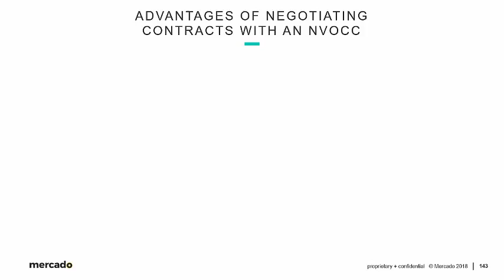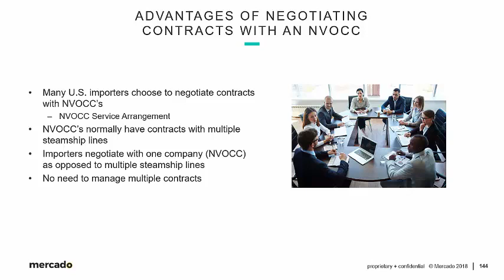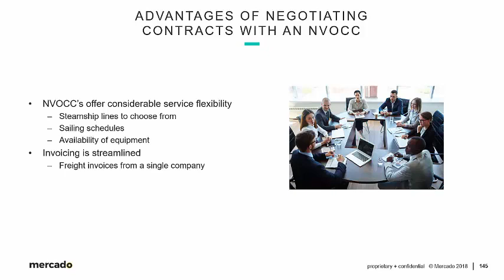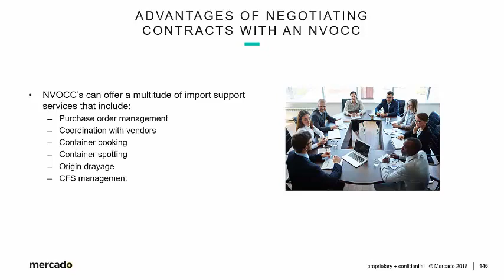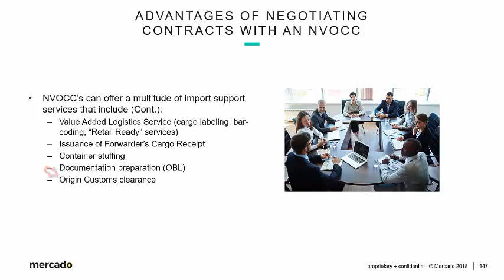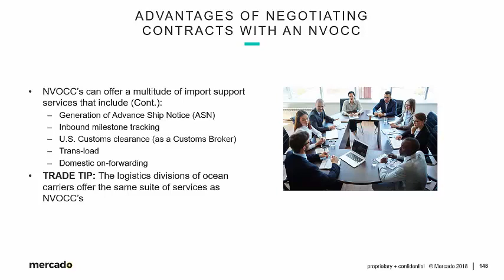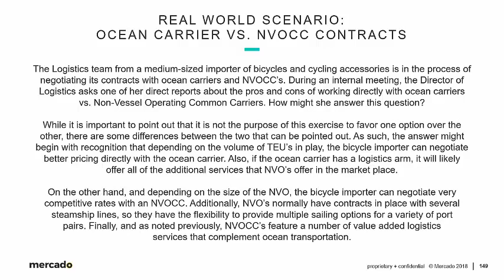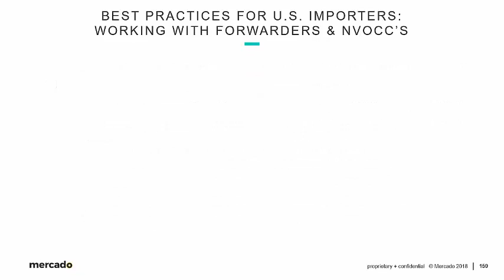Module 06 | Part 22 Advantages of Negotiating Contracts with NVOCCs